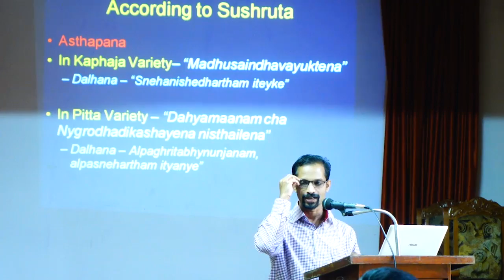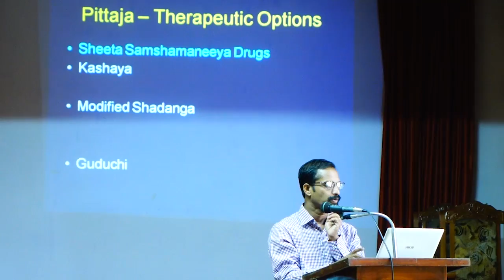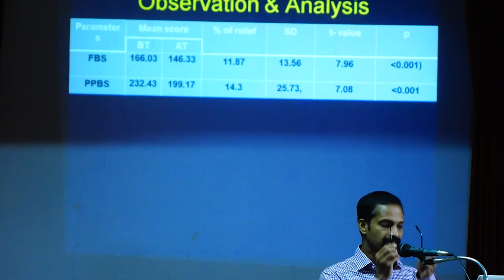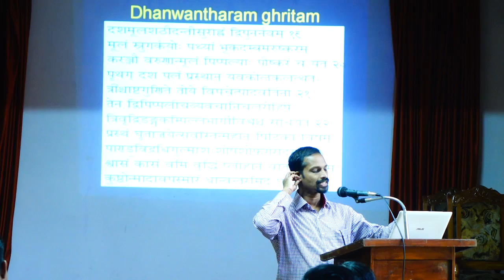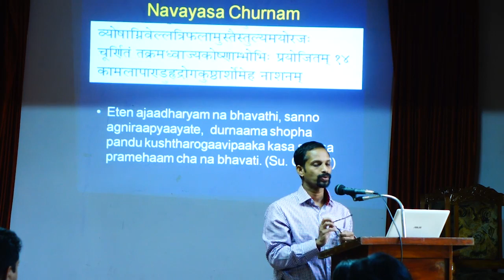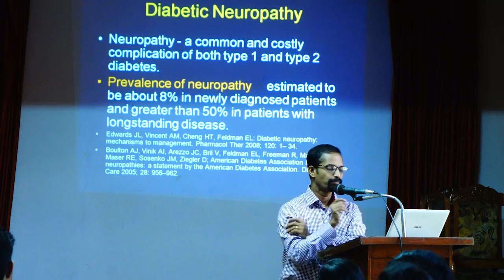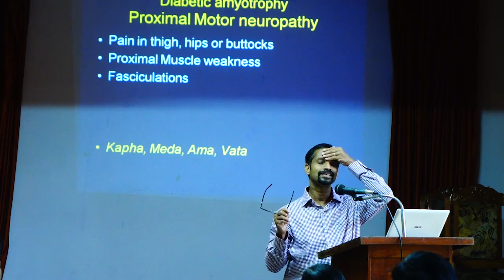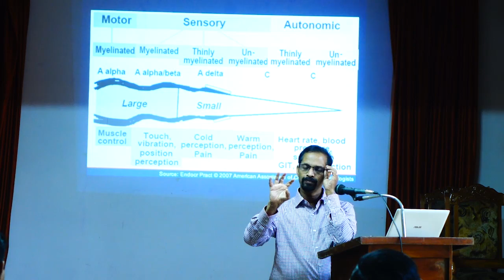DIABETES MELLITUS - Scope of Ayurveda .part 4 / Dr.PRAKASH / DHRISTHI SEMINAR 2018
This video is about 'Diabetes Mellitus  Treatment in its wide range of applications with  full range of cure prospects and prescription based prescription.' By Dr. Prakash Mangalassery  , Renowned efficent doctor from kotakkal ayurveda college.
IT'S A PART OF DHRISHTI SEMINAR  2018